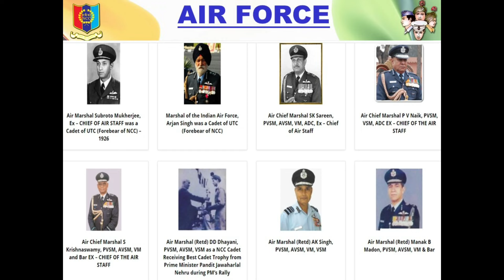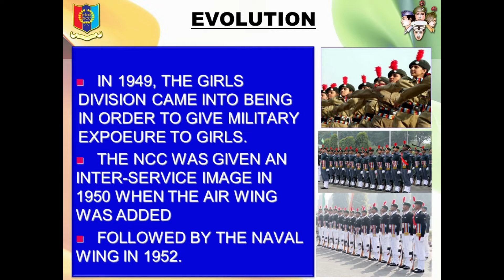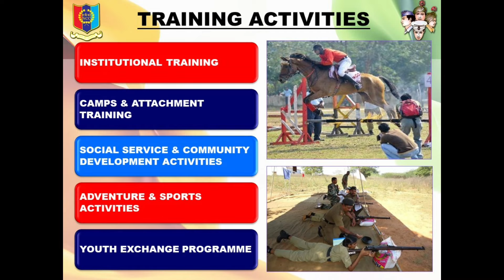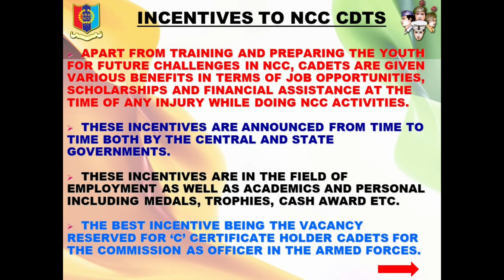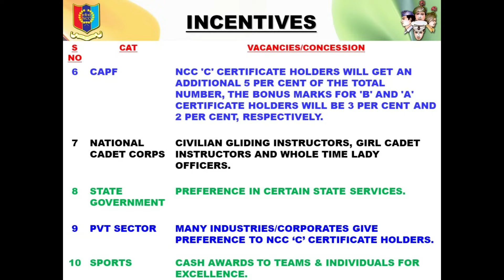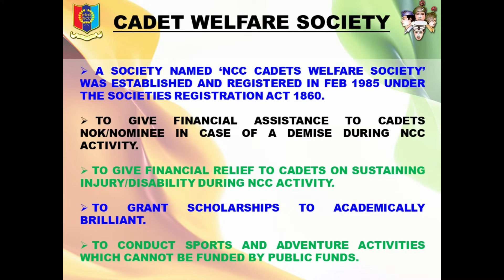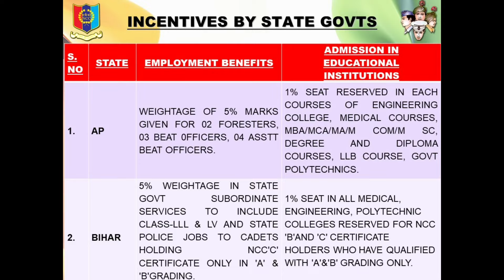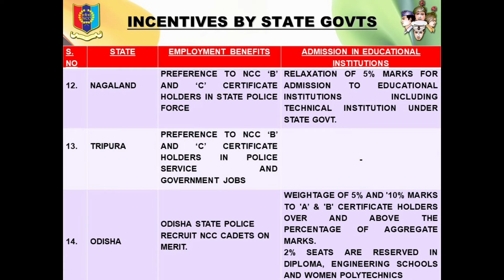Motivating Youth to Join NCC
This video is made to motivate youth to join NCC. It can be shown to students of schools and colleges at the time of Enrollment in NCC, so that maximum students get motivated to join NCC.